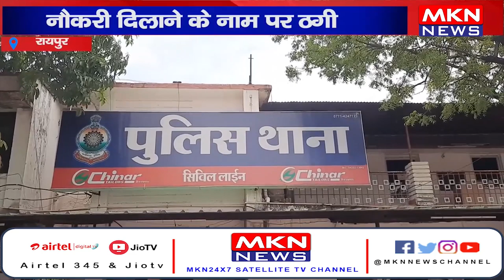रायपुर- ठगी करने वाले दंपत्ति गिरफ्तार, नौकरी दिलाने के नाम पर करते थे ठगी।